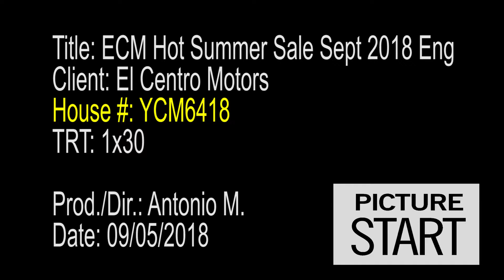YCM6418 ECM Hot Summer Sale Sept 2018 Eng